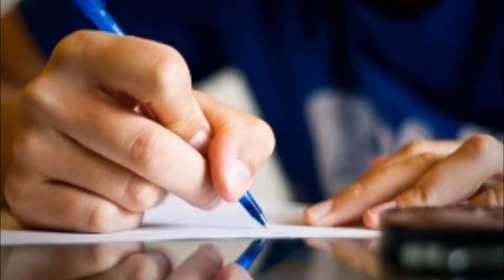Stuart Beavers AkA Master Chief - Doin It freestyle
B.C.M.G
FREESTYLE
MIX TAPE VOL 1